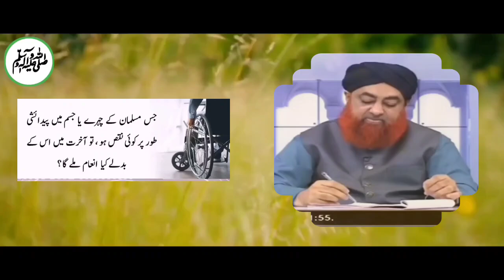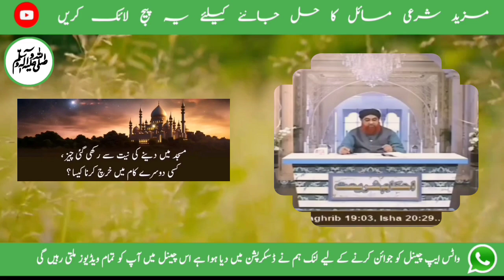Kya Daanton Ki Female Doctors Kisi Mard Ka Ilaaj Kar Sakti Hain? Mufti Akmal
Chapters
0:00 Introduction jis musalmaan ke chehre ya jism par paidaishi tor par koi naqs ho, to aakhirat mein uske badle kya in'aam milega ?
1:14 Kya daanton ki female doctors kisi mard ka ilaaj kar sakti hain ???
1:49 Masjid mein denay ki niyyat se rakhi gayi cheez, kisi dusre kaam mein kharch karna kaisa ???

    1♥️ جس مسلمان کے چہرے یا جسم میں پیدائشی طور پر کوئی نقص ہو ، تو آخرت میں اس کے بدلے کیا انعام ملے گا ؟

2♥️ کیا دانتوں کی فیمیل ڈاکٹرز کسی مرد کا علاج کر سکتی ہیں ؟

3♥️ مسجد میں دینے کی نیت سے رکھی گئی چیز ، کسی دوسرے کام میں خرچ کرنا کیسا ؟